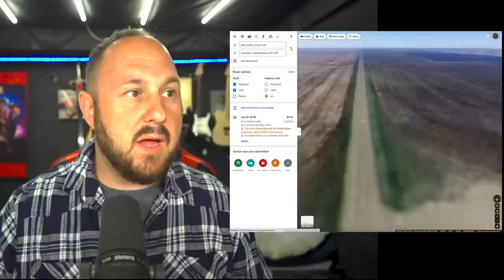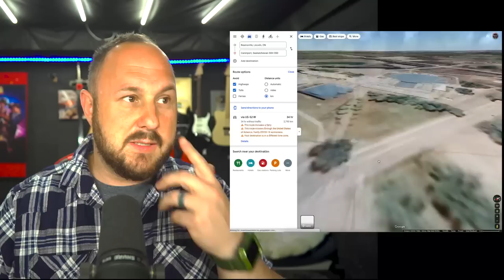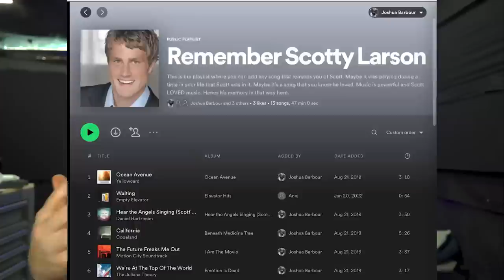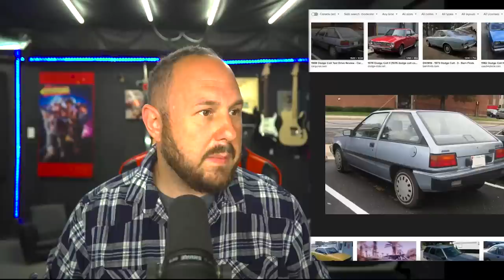My Life Story Part 4 | Love, Marriage, Glory Days And Babies - Really Scared For The First TIme